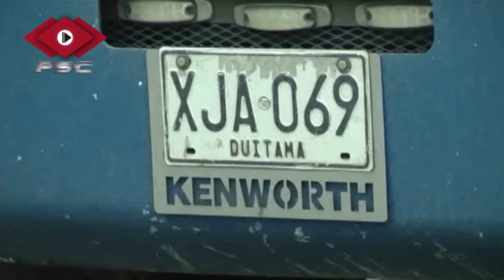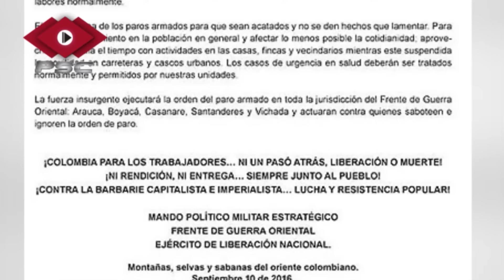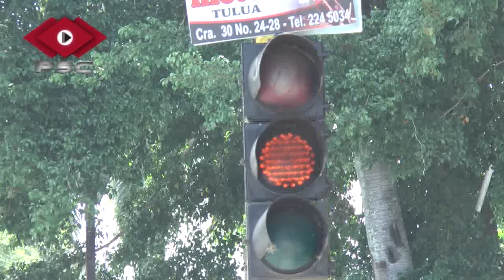PSC al día Martes 13 de Septiembre del 2016